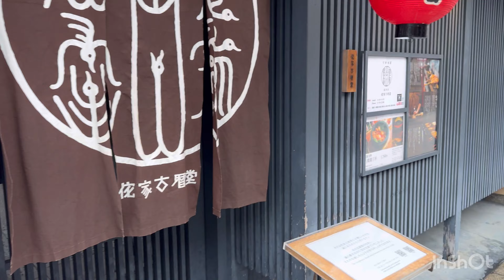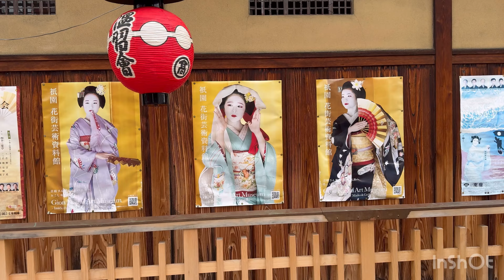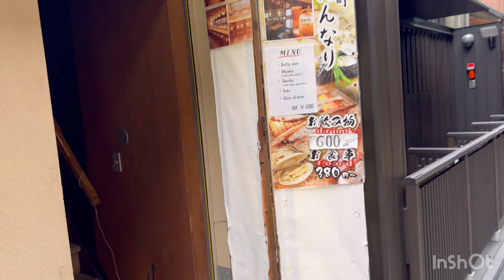舞妓さ満開京都の世界遺産二条城を歩く 色が薄いととても綺麗に見えます。Kyoto japan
満開京都の世界遺産二条城を歩く 色が薄いととても綺麗に見えます。Kyoto japan